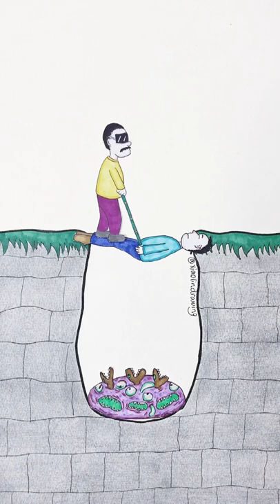What goes around ,comes around ?